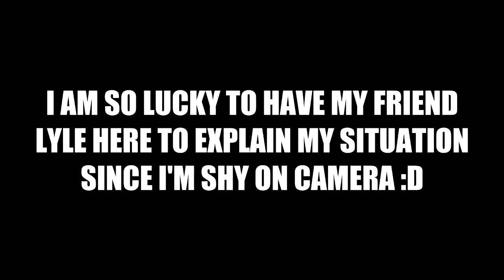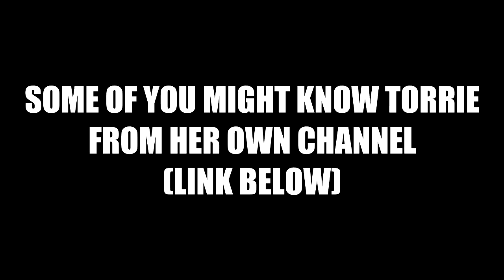WHERE HAVE I BEEN? + MORE INFO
So this is my last video on LMA, but now you have Torrie and she is great, trust me on this one! - So I leave you in safe hands! :D

I just wanted to say my last goodbye, and say it has been really fun entertaining you guys, but I just feel like doing something else right now :) But I'm going to miss you guys, but trust me you will love Torrie as well!!

- ONLY CHECK HIM OUT IF YOU'RE NOT OFFENDED BY:
1. CRUEL LANGUAGE
2. SEXUAL REMARKS

Enjoy, and check out the links below ▼ They are pretty cool! ♫

Tags (Ignore this):

Lindsey Stirling, LindseyTime,